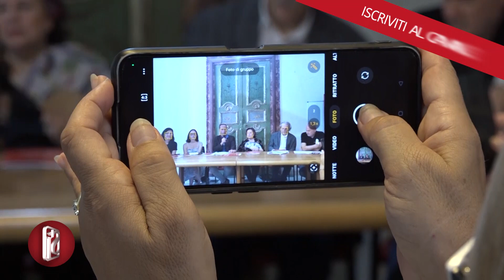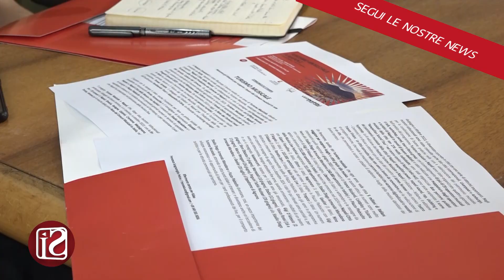"TURISMO MUSICALE A NAPOLI": PRESENTAZIONE DEI RISULTATI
E’ stato illustrato a Palazzo Cavalcanti il lavoro svolto in un anno di Turismo Musicale, ideato e prodotto da Butik, impresa sociale specializzata in Turismo Musicale, realizzato nell’ambito del progetto “Napoli Città della Musica” in collaborazione e con il sostegno dell’Assessorato al Turismo e alle Attività Produttive del Comune di Napoli e il coordinamento dell'Ufficio Musica del Servizio Cultura del Comune. Da giugno a ottobre 2023, Turismo Musicale a Napoli ha proposto un calendario di incontri dedicati agli addetti ai lavori e di appuntamenti per cittadini e turisti, sostenuti anche dal Ministero della Cultura tramite il Fondo Unico dello Spettacolo tra i Progetti Speciali 2023 – Sezione Musica. Da novembre 2023 a oggi, la Rete dei Comuni musicali in Italia ha continuato a lavorare per la creazione dei percorsi turistici.